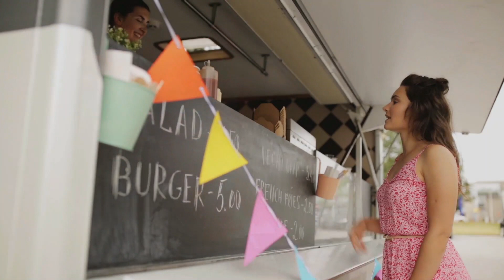17 Quick Interesting Yet Scary Facts About The World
These are 17 random interest yet somewhat scary facts about the world!